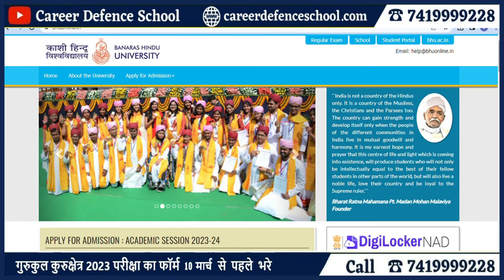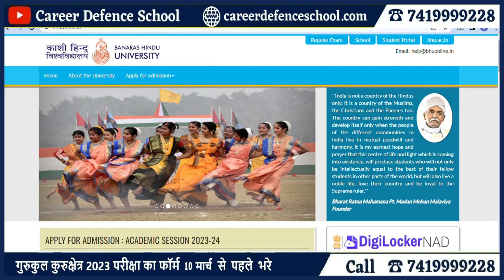Big Update | BHU 2023-24 | Registration Portal Open | 30 मार्च से पहले फॉर्म भरवाए |Callus7419999228